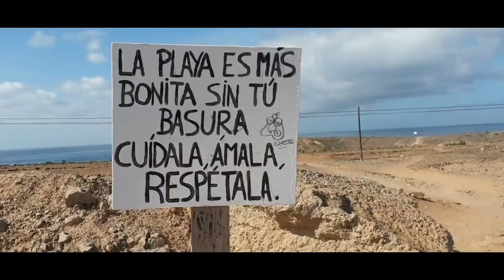LOFI - Si Me Paro A Pensar (Video Oficial)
© FLOR DE LOTO ©

1. Dime que no te vas (on)
2. Four life, one pussy (on)
3. La mas bella de todas mis heridas (on)
4. Si me paro a pensar (on)